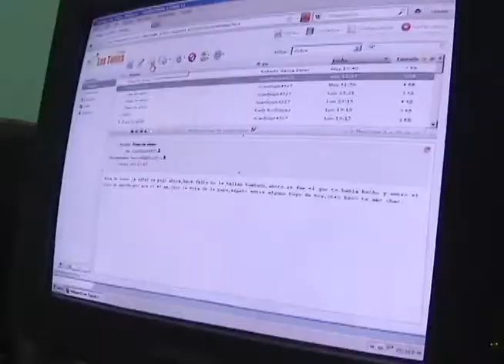Los amores de Ricardo: El regreso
Para el Licenciado en Enfermería Ricardo Rodríguez, el recuerdo de su esposa Teresa, de su hija Sucel y de la familia en general, lo inspiraron durante el enfrentamiento al ébola en Sierra Leona. Luego de su regreso, el profesional manifiesta su orgullo por el deber cumplido.